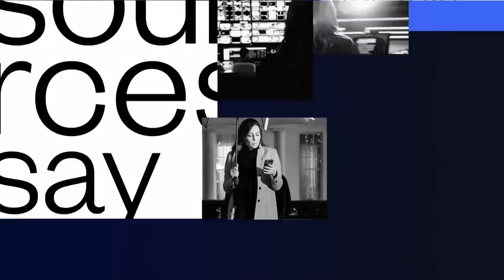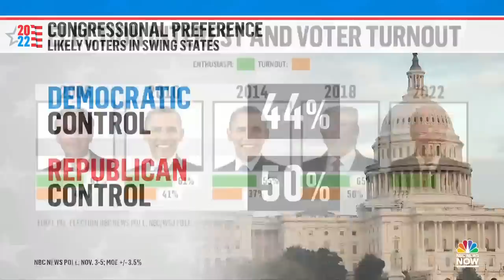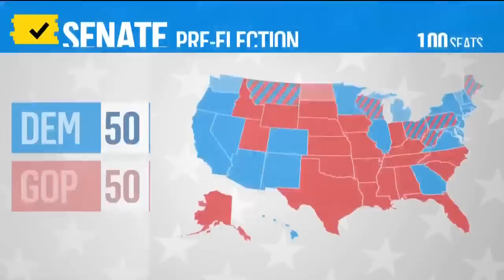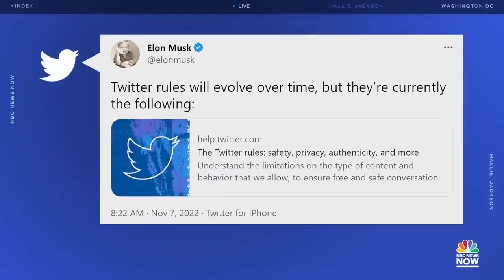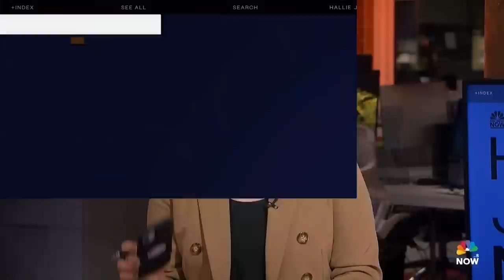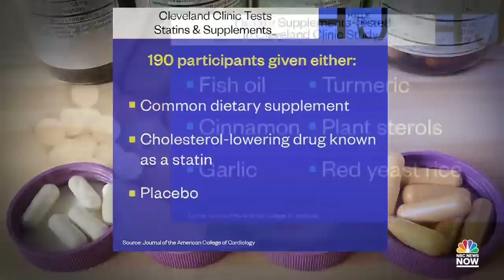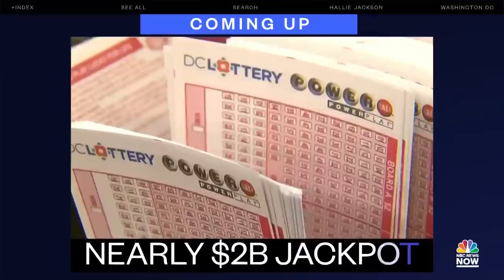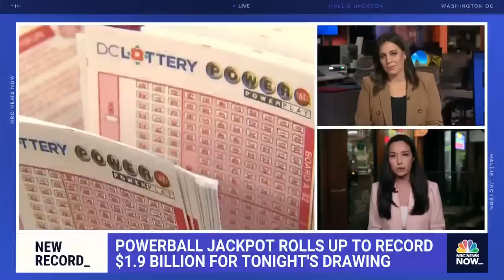Hallie Jackson NOW - Nov. 7 | NBC News NOW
Twitter begins suspending users for impersonating Elon Musk, a new study finds dietary supplements like fish oil don't help cut cholesterol, and more than 42 million people across the U.S. have voted ahead of a potential record midterm election turnout.